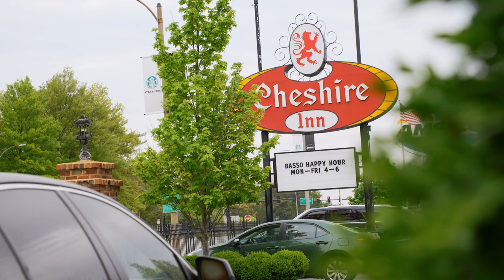Winning STL: Why you’ll be more comfortable in the new Powell Hall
The St. Louis Symphony’s Marie-Hélène Bernard walks us through a renovation that will double the size of the concert hall and create a music center tying the region together.